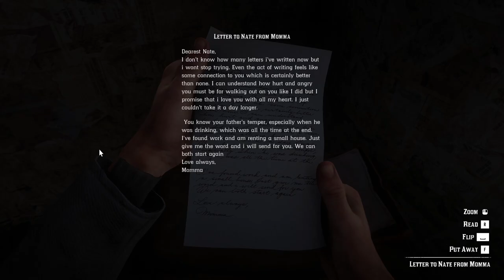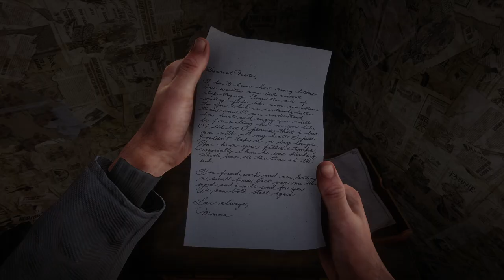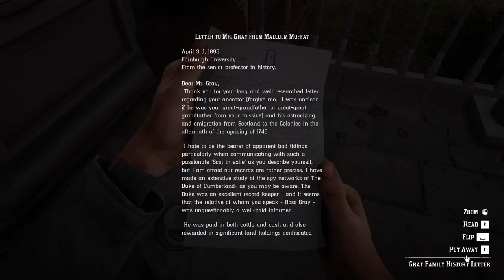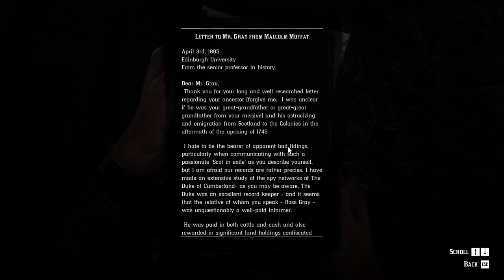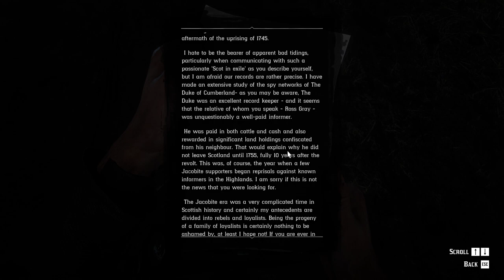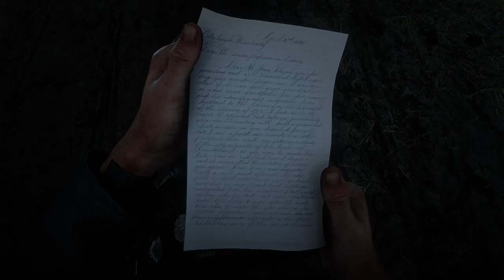Red Dead Redemption 2 | Let's Play | 72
Hello my friends!  Bad cowboy karma day...enjoy!

Missions: Chapter 4: Saint Denis

People: Arthur Morgan, Wednesday, Van der Linde Gang, Dutch van der Linde, John Marston, Javier Escuella, Bill Williamson, Micah Bell, Charles Smith, Sean MacGuire, Lenny Summers, Sadie Adler, Karen Jones, Tilly Jackson, Mary-Beth Gaskill, Uncle, Abigail Roberts, Susan Grimshaw, Simon Pearson, Leopold Strauss, Reverend Orville Swanson, Kieran Duffy, Molly O'Shea, Jack Marston, Algie Jackson, Nate Jackson, Stranger, Catherine Braithwaite, Lemoyne Raider, State Poll Tax Collector, Alden

Location: Shady Belle, State of Lemoyne, Bayou Nwa, Withered Arm, Braithwaite Manor, Catfish Jackson, Braithwaite's Secret, Bolger Gate, Rhodes, Caliga Hall

Animals: Copperhead Snake

Cigarette Cards: Slick Hutton, American Standardbred, Missouri Fox Trotter, Edith Corinne, US Frigate, Bluejay, William Sleicher, JD McKnight, American Paint, Camel Caravan, Nokota, Flaco Hernandez, Robert Elliot Patchen, President Fisher, New York

Documents: The Castle in the Field of Lavender, The Castle Above the Glen, The Castle Above the Moor, Letter to Nate from Momma, Gray Family History Letter

Outfits: Scarecrow Derby Hat